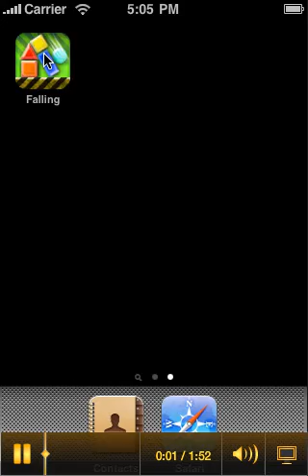Falling.avi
Falling match = Tetris + Color match 3 + Physics.

Goal:
Try to connect three or more blocks of the same color to destroy them.
Don't let the stack reach the top,or the game will end.

Movement:
Drag your finger across the screen to move left,right,or down.

Tip:
Your finger doesn't need to touch the block.
Tap the fire button to burn the block which is falling.
Do not use drop button or drag down when you want the collision not too strong.

Rotate:
Tap once on the screen.

What's new in future

1.Add a free mode,that mean you will get endless levels.
2.Add openfeint.